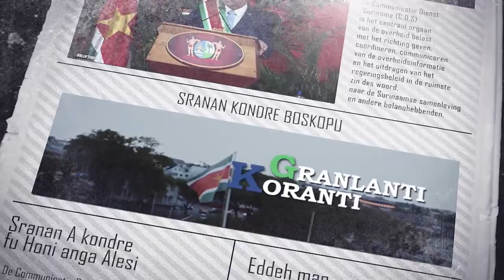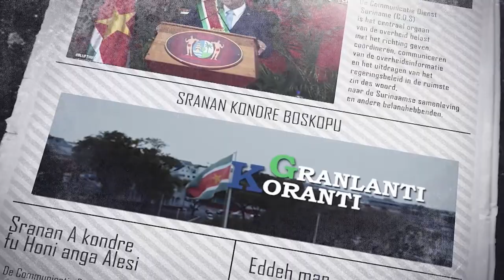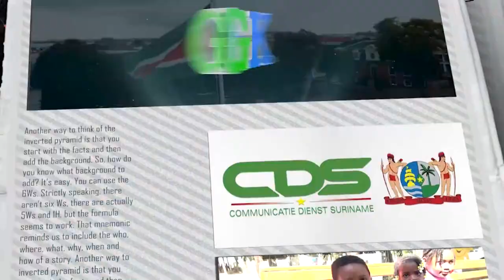𝔾ℝ𝔸ℕ𝕃𝔸ℕ𝕋𝕀 𝕂𝕆ℝ𝔸ℕ𝕋𝕀 (SRANAN), DD 19 FEBRUARI 2024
De onderwerpen in deze aflevering zijn:
- Handelsdelegatie Marubeni-Itochu toont interesse in Surinaamse olie-en gassector
- Regering bespreekt herziening inning nieuwe grondhuur- en erfpachttarieven
- Diaspora Seminar 2.0 moet leiden tot actieplannen diasporabeleid